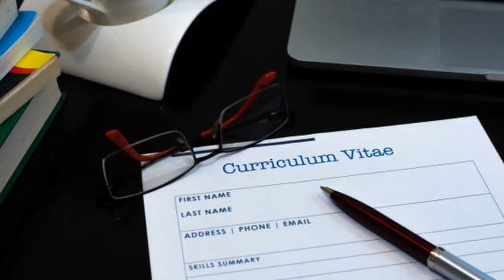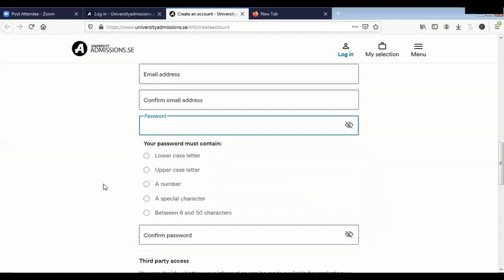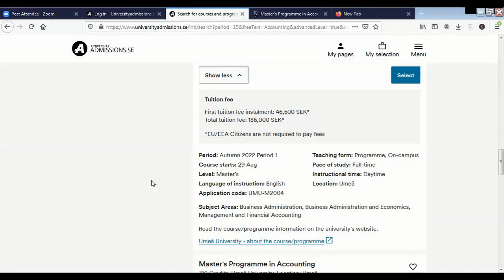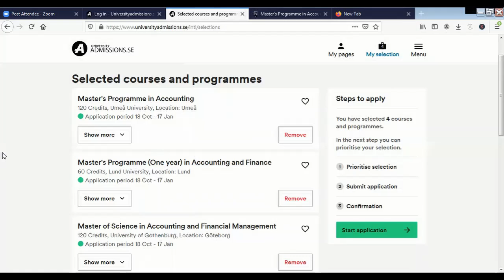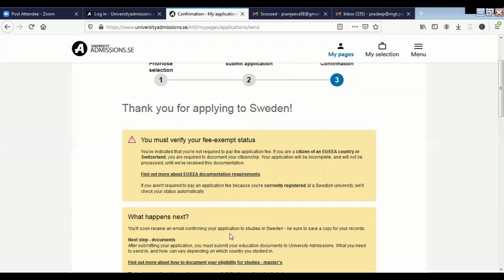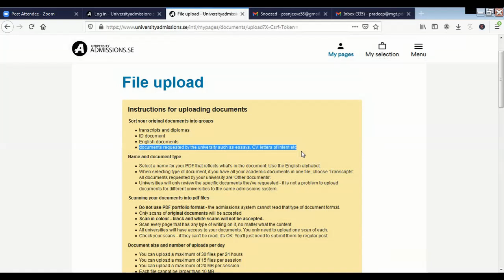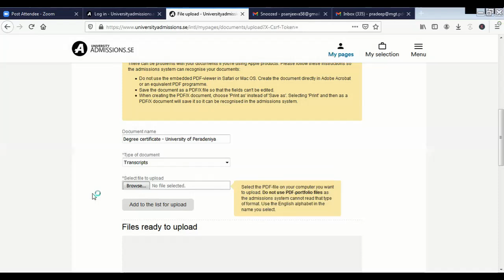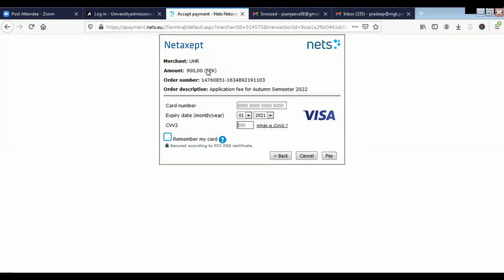2022 දී SWEDEN යමු - සම්පුර්ණ Process එක | Study in sweden | Study in europe 2022 | sweden sinhala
Study in Sweden can be considered as one of the best decisions in your life to pursue your Master studies.

In this video, I explained the application process to apply to sweden university. ( application starts on 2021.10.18)

Hope you got something valuable for your life to achieve your dreams.

Keywords –

my channel